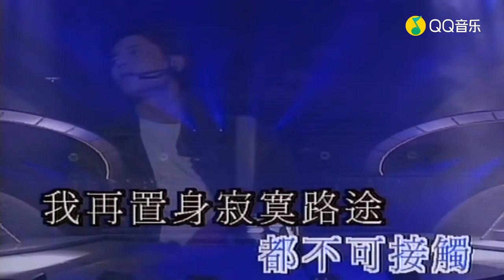王杰《谁明浪子心》现场版高清 Live